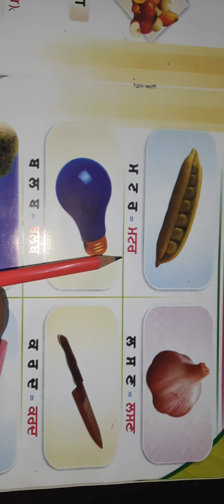ਸ਼ਬਦ ਗਿਆਨ PG.NO 17,18